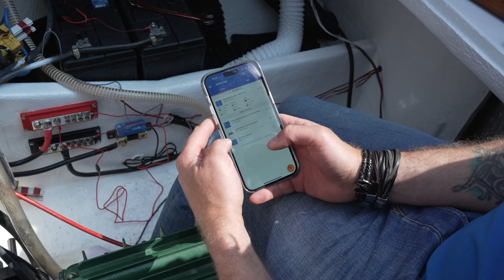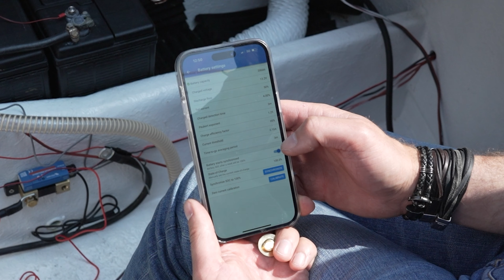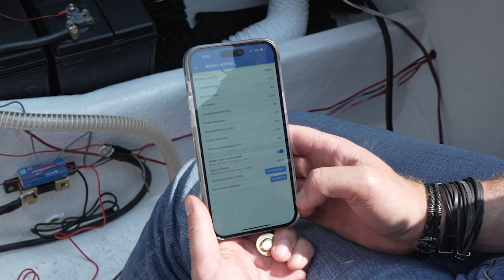Victron SmartShunt IP65 - Installation och kalibrering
Victron SmartShunt IP65 är en innovativ enhet som används för batteriövervakning och energihanteringssystem i båtar och andra fordon.

SmartShunten mäter strömmen som går in och ut ur batteriet och ger värdefull information om batteristatus, laddning och urladdning. Genom att ansluta Smart Shunt IP65 till ditt Victron-system, till exempel en batterimonitor som BMV-serien eller en ansluten Victron-laddare eller inverter, får du en noggrann och realtidsöversikt över ditt batteris prestanda.

En av de främsta fördelarna med SmartShunt 500A är dess enkelhet och användarvänlighet. Dessutom kommunicerar den trådlöst med andra Victron-enheter via Bluetooth, vilket gör det lätt att övervaka och styra ditt batteri via en smartphone eller surfplatta med VictronConnect-appen.

Med hjälp av Victron SmartShunt kan du optimera din energihantering och förlänga batteriets livslängd. Genom att ha detaljerad information om ditt batteri kan du fatta informerade beslut om laddning, urladdning och underhåll, vilket bidrar till att maximera prestanda och effektivitet.

Relaterade produkter:
Victron SmartShunt 500A IP65 (SHU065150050)

👍Gillade du den här videon? Gilla! 👍
💬Vad vill du se filmer på? Kommentera! 💬